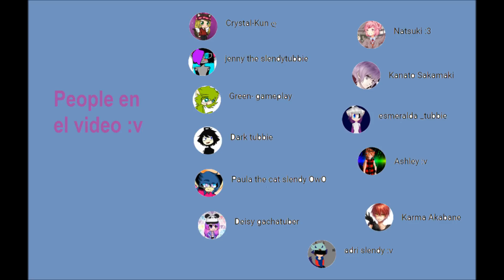Canciones mal cantadas en ingles #1 ;v